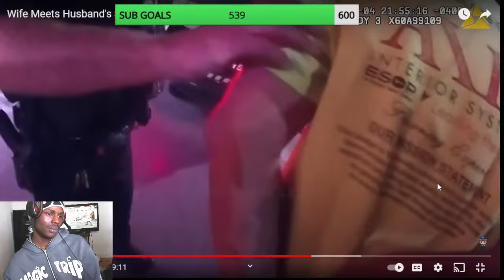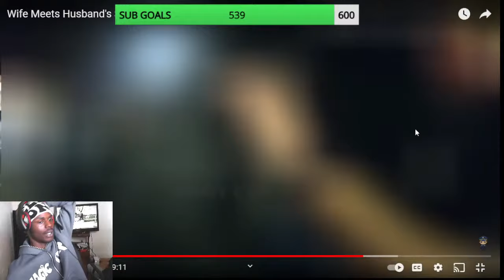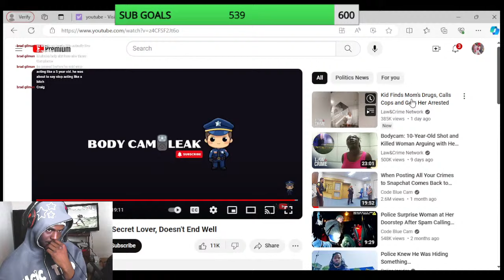*HUSBAND LEAVES WIFE*MARRIED 30Year Wife Meets Husband's Secret Lover, Doesn't End Well#react